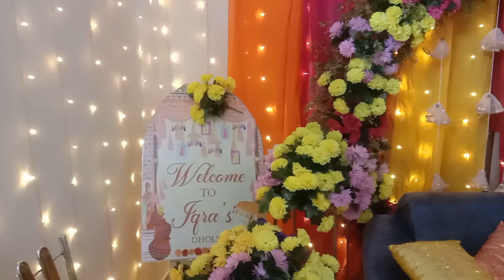Cousin Wedding Events | Tour to Islamabad Part-2 | Daily Routines With Saba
Assalamo alikum dear friends
Today im here with the second part of out tour to Islamabad, It is related to my cousin marriage events
The first part was related to our journey from Karachi to Islamabad